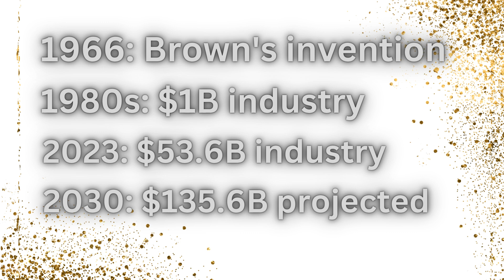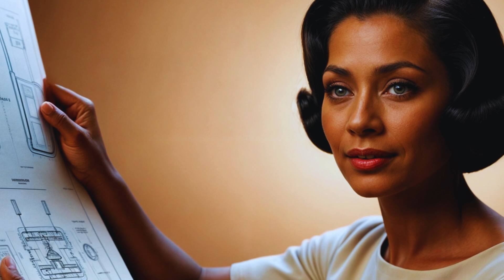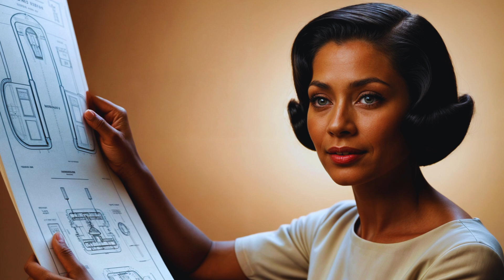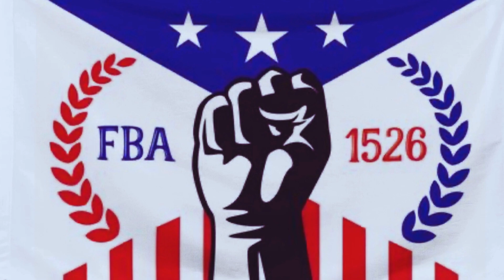Your Amazing Ring Camera? She Invented That In The 1960s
"Before Ring cameras, before ADT, before any modern home security system, there was Marie Van Brittan Brown - a nurse from Queens, New York, who revolutionized how we protect our homes.
Picture Queens in the 1960s. Crime rates were rising, and police response times were slow, especially in Black neighborhoods. Brown worked late shifts as a nurse, and her husband Albert worked irregular hours as an electronics technician. This meant they often found themselves home alone at odd hours, feeling vulnerable.
Instead of accepting this situation, Brown did something remarkable. In 1966, she created the first home security camera system.

Here are some references you can explore to learn more about Marie Van Brittan Brown and her groundbreaking invention of the home security camera system:

*Books & Articles
1. "Black Inventors, Crafting Over 200 Years of Success" by Keith C. Holmes
This book provides detailed insights into Black inventors, including Marie Van Brittan Brown, highlighting her contributions to security technology.
2. "Hidden Figures of Inventors: Black Women in Technology" by Various Authors
A collection of stories about Black women innovators, featuring Marie Van Brittan Brown.
3. U.S. Patent 3,482,037
The official patent filed by Marie Van Brittan Brown for her home security system. Available on the U.S. Patent and Trademark Office website.
* Websites
1. BlackPast.org
 A comprehensive resource that includes a biography of Marie Van Brittan Brown.
Visit here
2. National Inventors Hall of Fame (NIHF)
Although not officially inducted, Brown is often celebrated on this platform for her contributions.
Visit here
3. History.com - Black History Section
Contains articles about Black inventors, including pioneers like Brown.
Visit here
4. ScienceHistory.org
Offers profiles and historical context about inventors like Marie Van Brittan Brown.
Visit here
* Documentaries & Videos
"1. Unsung Inventors: The Stories You Didn't Learn in School" (YouTube)
A mini-documentary series that includes a segment on Marie Van Brittan Brown.
"2. Black Inventors and Their Contributions to Society" (PBS Special)
Discusses Brown and other Black innovators.
3. "The History of Home Security Systems" (YouTube)
Includes a segment on how Brown’s invention laid the foundation for modern security systems.
* Academic Journals
1. "Technology and Race: The Overlooked Contributions of African American Inventors"
Explores the role of Black inventors in advancing technology, including Marie Van Brittan Brown.
2. Journal of Technological Innovation and Social Equity
Features articles on underrepresented inventors and their societal impact.

These references should help you guys dive deeper into the life and legacy of Marie Van Brittan Brown. Peace, FBA Family!